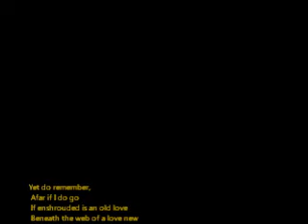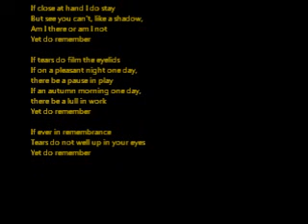Tobu Mone Rekho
Tobu Mone Rekho from my Tagore album UTSARGA released in 2014